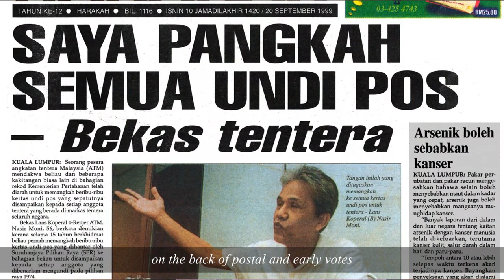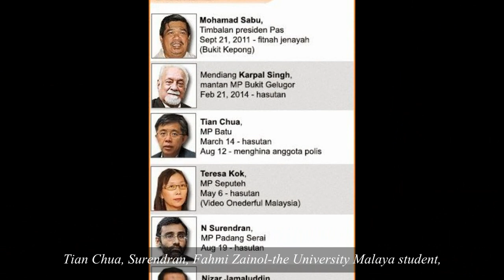Sacrifice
[admin] Let us not forget the hardship Anwar Ibrahim has gone through